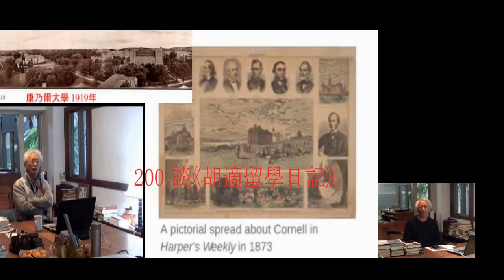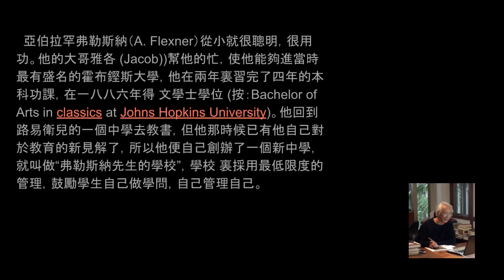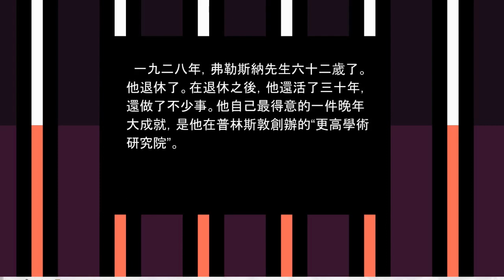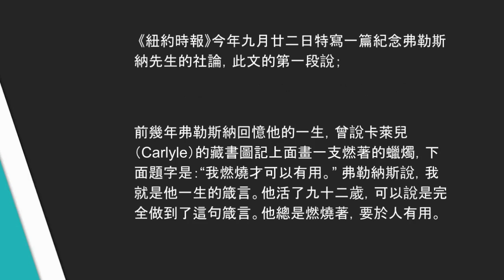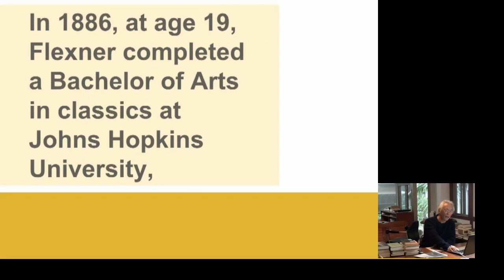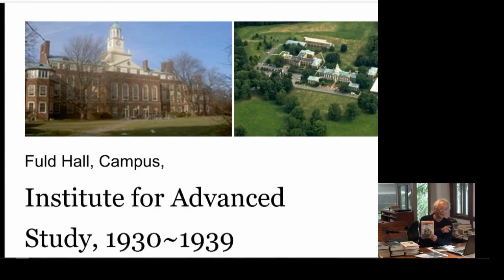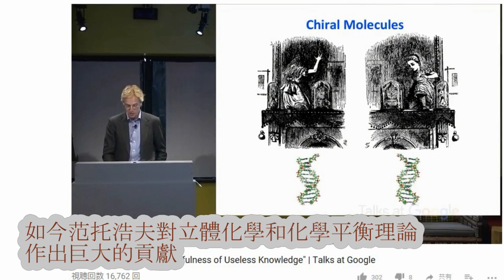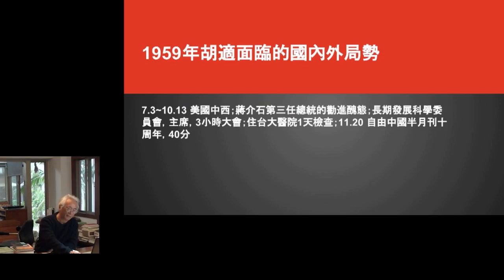217 記美國弗勒斯納(Abraham Flexner)先生(胡適日記) 2018-02-21 漢清講堂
1959年11月9日，胡適日記有篇紀念文章,記美國醫學教育的改造者弗勒斯納(Abraham Flexner先生,該文且發表於《自由中國》 第二一卷十期。
弗勒斯納（Abraham Flexner, 1866年11月13日 - 1959年9月21日）,生前有二大事跡:
一是發表於1910年的北美洲（美國與加拿大）的一百五十五所醫學院調查報告(The Flexner Report)，因而引起了一個有力的醫學教育徹底改革的大運動;
另一個是於1930年創辦“更高學術研究院”(The Institute for Advanced Study)。這兩項功業背後更要有知名基金會財力的大力支持,才得以實現。
而從Robbert Dijkgraaf, 現今主管The Institute for Advanced Study 的荷藉教授的演講,可知-好奇心,不管它是否能造就有用之物, 加上天馬行空的想像力,可能是現代思維最出色的特徵。我們絶不可阻撓人類的好奇心。
Robbert Dijkgraaf: "The Usefulness of Useless Knowledge" | Talks at Google